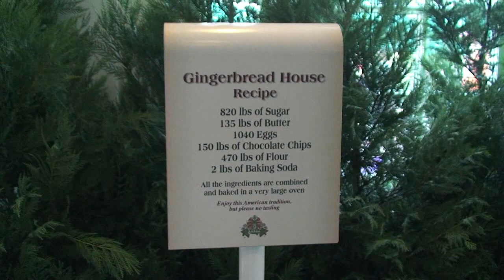Epcot American Adventure Gingerbread House, Santa & Mrs Claus Greeting 2011 Walt Disney World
We enjoyed the first day of Epcot's Holidays Around The World 2011. This is the American Adventure gingerbread house and Santa & Mrs Claus greeting guests!